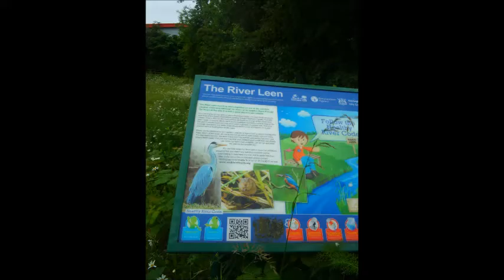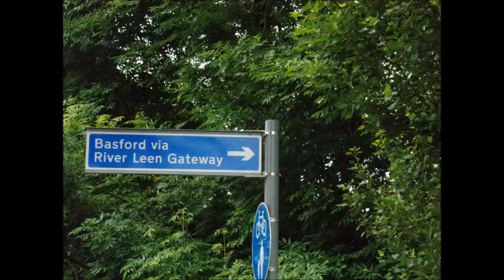River Leen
8 Mile Walk
The River Leen,Nottingham-Has been lost in time-Due to being moved & disappearing-Here's some images & videos of the Leen